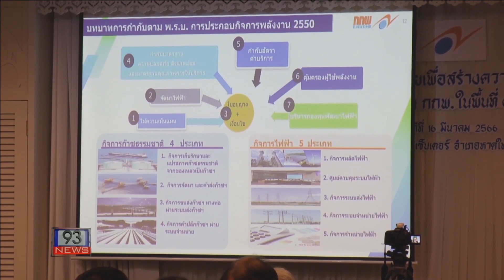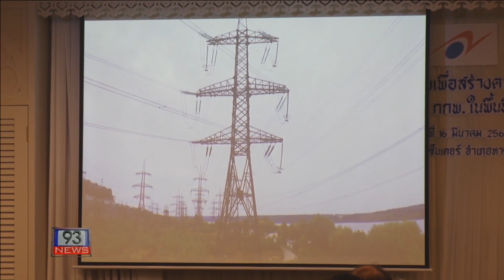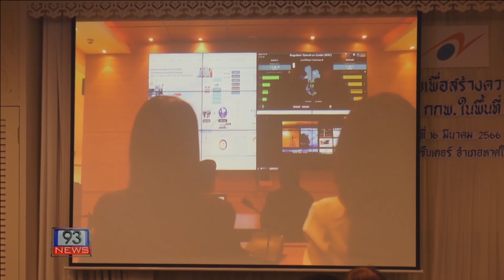93 NEWS สำนักงานคณะกรรมการกำกับกิจการพลังงาน จัดเวทีนำร่องพบปะสื่อฯ ภูมิภาคที่สงขลา